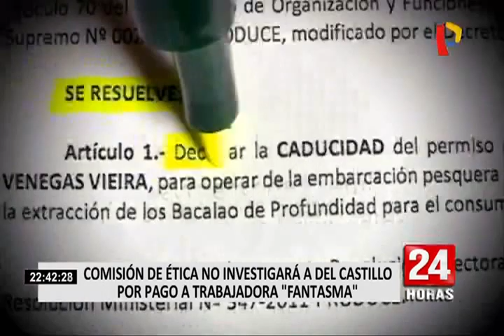Comisión de Ética no investigará a Del Castillo por pago a trabajadora 'fantasma'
Los integrantes de la Comisión de Ética del Congreso de la República votaron por amplia mayoría no investigar al legislador Jorge del Castillo por ,presuntamente, haber infringido el código de ética al haberle pagado más de cinco mil soles de remuneración a su exasesora pese a que ya no laboraba en su despacho.

Previamente Del Castillo explicó que el desembolso del dinero fue por un error involuntario de la administración de su despacho que omitió informar a la administración del Parlamento el cese de dicha trabajadora.

“Yo daba por hecho se había notificado a la administración del cese a fines de diciembre. Esa omisión ha causado el pago, nuestra reacción responsable ha sido resarcir el gasto del Estado”, sostuvo.

Como se recuerda, Panorama reveló que dicha trabajadora que responde al nombre de Dianne Monge Berrocal, percibió un sueldo de 5 mil 297 soles en enero, pese a que dejó de laborar en el despacho del legislador el 31 de diciembre del 2018.

Por otro lado, durante esta sesión se aprobó investigar a Roberto Vieira por presunto tráfico de influencias y a Héctor Becerril por, supuestamente, solicitar porcelanatos para su vivienda a cambio de favorecer obras.